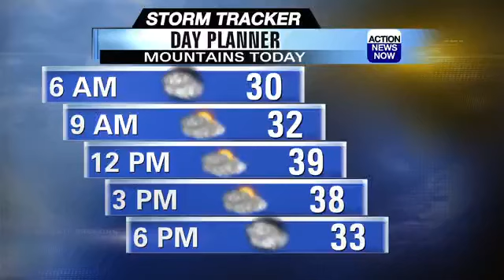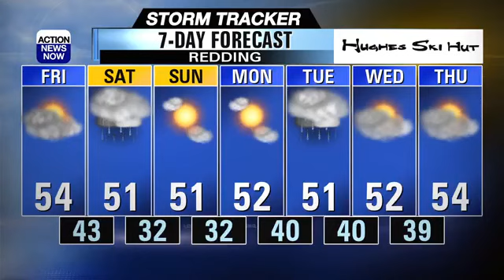Mostly dry today, but more severe weather is ahead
A nice break from the wet weather today, but more rain and snow are ahead for your weekend.